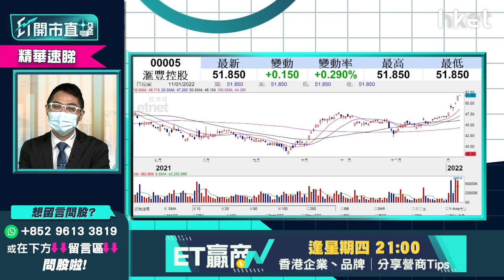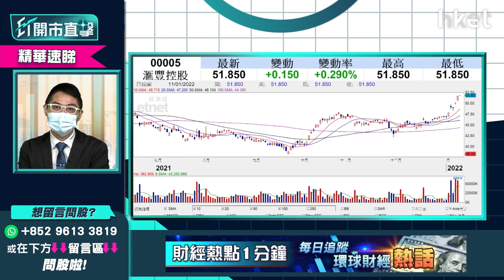【ET開市直擊】（精華）滙豐005又破頂！能否見60元關鍵在此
滙豐（00005）升勢不止，股價今早再度破頂高見51.96元，逼近52元。高盛預料，美國聯儲局今年將加息4次，最快7月開始縮表，摩通更預計加息次數或不止4次，2022加息年銀行股備受追捧，滙豐屢次破頂有望上衝60元？要見60元關鍵在哪？華盛證券證券分析師聶振邦（Thomas）為你分析，立即點擊收看／收聽。

**重溫今早《ET開市直擊》恒指有冇力突破二萬四？滙豐005要見60元關鍵在此！**

Time code
02:07 - 市場焦點速覽
02:48 - 美股外圍市況速報
04:05 - 亞太股市早段市況速報
04:23 - 高盛、摩通加息預期速報
05:05 - 預計加息步伐是否比預期快？美股走勢怎預示？
06:46 - 港股上日市況速覽　能否突破二萬四？
11:33 - 線上醫療股、醫藥股大反彈升勢可否持續？
13:31 - 看好線上醫療股　阿里健康（00241）vs 京東健康（06618）vs 平安好醫生（01833）點揀？
14:46 - 傳萬科（02202）向世茂（00813）洽談併購　內房見曙光？入手內房股策略部署
18:35 - 新股環龍控股（02260）暗盤價表現不錯　今日首掛值得留意？
21:30 - 港股開市前市況速報
21:50 - ET個股推介－康師傅（0322）
24:31 - 觀眾問股：未有貨想入銀行股　滙豐（00005）vs　恒生銀行（00011）vs 中銀香港（02388）點揀？
26:26 - 個股分析：滙豐（00005）今年有機會見60元？
27:43 - 觀眾問股：龍源電力（00916）捱價中反彈目標看多少？前景點睇？
29:11 - 觀眾問股：中國建材（03323）10.7元買入　股價可再上衝？
30:19 - 港股開市市況速報
30:46 - 觀眾問股：京東健康（06618）120元買入一手　守、增持抑或沽？
32:47 - 觀眾問股：NIKE（NKE.US）狂跌　對李寧（02331）、安踏（02020）影響如何？
34:11 - 觀眾問股：中國中冶（01618）2.1元買入目標價看多少？
35:31 - 觀眾問股：偉易達（00303）64.8元有貨如何部署？有沒有反彈目標？
36:58 - 觀眾問股：藥明生物（02269）為何表現這麼差？新一年表現怎預測？
38:45 - 觀眾問股：華潤電力（00836）24元買入如何是好？
41:55 - 觀眾問股：中國中鐵（00390）、中國鐵建（01186）點揀？想入手要等回調？
45:03 - 觀眾問股：袞礦能源（01171）17.5元有貨點睇？
47:04 - 觀眾問股：中糧家佳康（01610）前景點睇？可受惠食品加價概念？
48:28 - 觀眾問股：石藥（01093）12元重貨想止蝕怎部署？可重上10元？
49:38 - 觀眾問股：比亞迪電子（00285）43元重貨如何是好？前景點睇？
51:08 - 觀眾問股：長江基建（01038）49元買入收息用　近日回調可加注？
52:30 - 有何高息股吸引可推介？中國奧園（03883）、碧桂園（02007）
53:40 - 觀眾問股：長和（00001）可受惠回購概念？走勢是大圓底？
54:59 - 最新消息速報：中國有贊（08083）折讓19%配股　早段股價跌近一成半
55:17 - ET獨家消息速報：港府擬防疫限聚令延至農曆新年後　推第五輪「防疫抗疫基金」
55:51 - 恒指早段市況速覽
56:07 - 消息股：香港科技探索（01137）、丘鈦科技（01478）、復銳醫療科技（01696）
57:06 - 財經日誌提提你